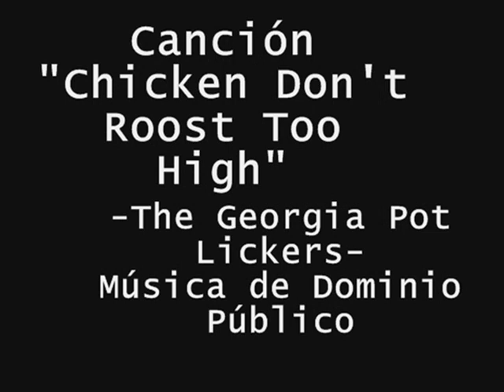Video Denuncia AVILÉS basuras y escombros aparcamiento FEVE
Video DENUNCIA, información y fotos para dominio público Avilés, Basuras en el aparcamiento del apeadero de FEVE. El aparcamiento se encuentra entre las vías de FEVE y de RENFE, su entrada se sitúa al lado del viejo apeadero de FEVE en la calle de El Muelle y por su proximidad al centro de Avilés es muy utilizado. Por ejemplo, el Ayuntamiento se encuentra a poco más de 5 minutos andando. El aparcamiento entra dentro de los debates que desde hace decenios se viven en Avilés sobre la llamada barrera ferroviaria. Pero hoy por hoy lo cierto es que la realidad de su estado sólo se puede calificar de tercermundista, incluso casi da miedo pasear por el a determinadas horas. El aparcamiento se ha convertido en un lamentable vertedero ilegal al aire libre en el centro de la ciudad, donde parece que nadie se responsabiliza de realizar una mínima limpieza. Hasta las empresas de las vallas publicitarias tiran los carteles viejos al suelo, transformado el aparcamiento en un auténtico vertedero pirata, en el mismo centro de la ciudad y a escasos metros del futuro centro cultural Oscar Niemeyer, el edificio que se presenta como el buque insignia del futuro de Avilés.
PETICIÓN:
- Se demanda una limpieza de la zona
- Mejorar el pavimento
- Exigir a las empresas de publicidad que recojan los carteles viejos
ACCIONES PROPUESTAS: Escribir a
- Ayuntamiento de Avilés.
- Partidos políticos con concejales en el Ayuntamiento
+ MÁS INFORMACIÓN AVILÉS: